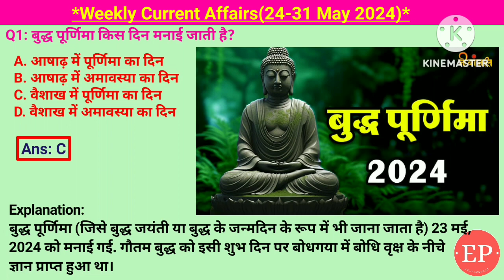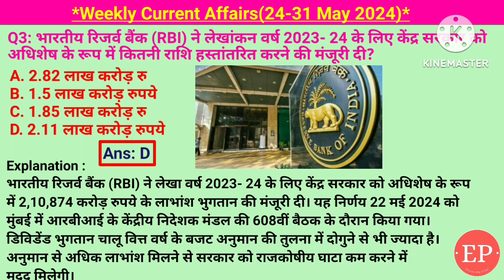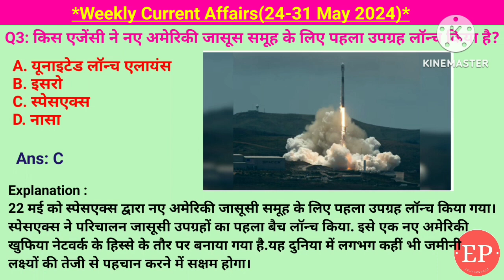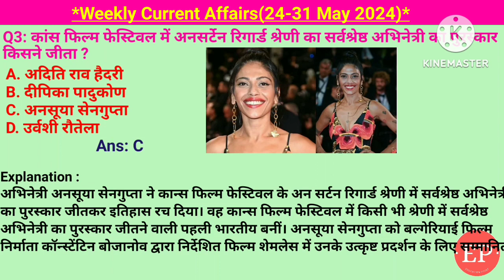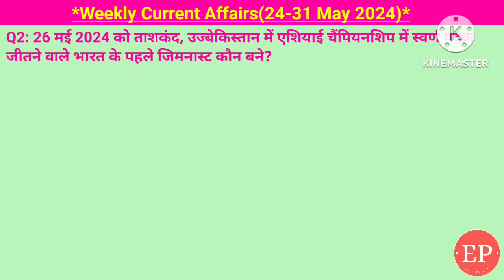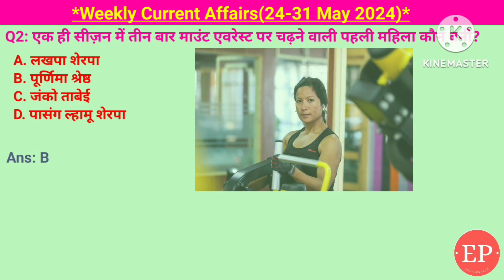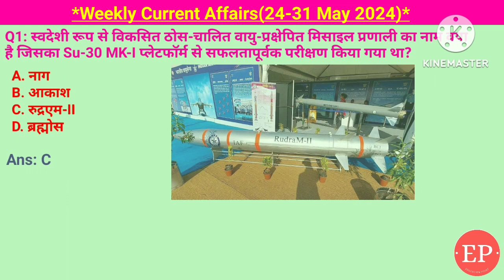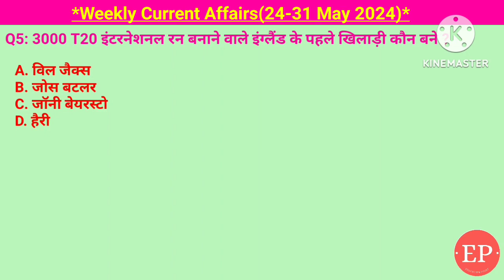24-31 May 2024 Weekly Current Affairs | Most Important Current Affairs 2024 |Crack Exam|Education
24-31 May 2024 Weekly Current Affairs | Most Important Current Affairs 2024 | Crack Exam

Weekly current affairs(24-31 May 24)

बुद्ध पूर्णिमा कब मनाई जाती है, माउंट एवरेस्ट पर चढ़ने वाले सबसे उम्रदराज भारतीय ज्योति रात्रि, एएफसी महिला एशिया कप 2026  की मेजबानी ऑस्ट्रेलिया में, श्रीनिवास आर कुलकर्णी को खगोल विज्ञान का पुरस्कार, गंगा में 4000 डॉल्फिन, क्लीन एंड जर्क में विश्व रिकॉर्ड प्रीतिस्मिता बोई, एक राष्ट्र एक हवाई क्षेत्र मिशन ईशान के अंतर्गत, बोइंगस्टर्लिनर सुनीता विलियम्स का तीसरा अंतरिक्ष यान, 100% बायोडिग्रेडेबल पेन भारत में, जवाहरलाल नेहरू विश्वविद्यालय के वैज्ञानिकों ने मलेरिया से लड़ने का नया टीका विकसित किया, कांस फिल्म 2024 में अनसूया सेनगुप्ता को ऑनसर्टेन रिगार्ड श्रेणी में सर्वश्रेष्ठ अभिनेत्री, इंडोनेशिया में दसवां विश्व जल फॉर्म आयोजित, यूनाइटेड किंगडम में SS चिराला जहाज के माल में से ₹10 के भारतीय नोट बरामद, कांस फिल्म फेस्टिवल 2024 में पायल कपाड़िया ग्रैंड प्रिक्स पुरस्कार जीतने वाली पहली भारतीय, दीपा करमाकर को ताशकंद उजबेकिस्तान एशियाई चैंपियनशिप में स्वर्ण पदक, अंतर्राष्ट्रीय सौर गठबंधन का 99वां सदस्य स्पेन बना, भारत का बाजार पंजीकरण 5 ट्रिलियन डॉलर के पार, चक्रवात रेमल, विराट कोहली को आईपीएल 2024 में ऑरेंज कैप, हर्षल पटेल को आईपीएल 2024 में पर्पल कैप, पूर्णिमा श्रेष्ठ एक सीजन में तीन बार माउंट एवरेस्ट पर चढ़ रही, तेलंगाना में घुसा और पान मसाला बैन, भारतीय सेवा हाइड्रोजन फ्यूल के लिए आइओसीएल के साथ समझौता किया, वर्ल्ड हंगर दे 28 में को, रुद्र M2 सुपर सोनिक मिसाइल, संयुक्त राष्ट्र सैन्य अधिवक्ता ऑफ द ईयर मेजर राधिका सेन को, परमाणु सुरक्षा पर अंतरराष्ट्रीय सम्मेलन 2024 वियना में, 3000 T20 इंटरनेशनल रन बनाने वाले पहले इंग्लिश क्रिकेटर जोस बटलर